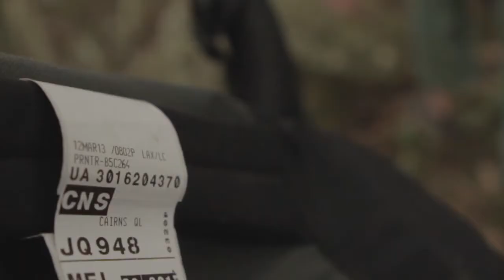My Kind of Paradise by Shirley Lynn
My Kind of Paradise attracted funding for the creation of a music video through the Regional Arts Development Fund (RADF) which is a Queensland Government and Cairns Regional Council partnership to support local arts and culture.

This project has drawn together the skills of two North Queensland art workers:

Shirley Lynn - North Queensland singer songwriter. The song "My Kind of Paradise" was awarded the 2013 Song of Carnivale. It has also been awarded 2015 Best Song in the Max T Barnes Cairns to Nashville Song Competition held in Cairns.

Kyle Wilson - creative Cairns local, award winning international film maker Kyle Wilson of Little Earth Productions.

Video Cast:
Jim McCabe, Graham Lee, Tamlyn Magee, Kris, Lupinski, Dakota Wilson and Joel Bell